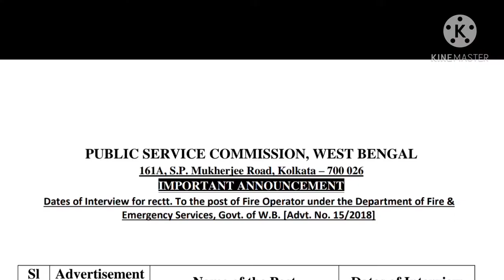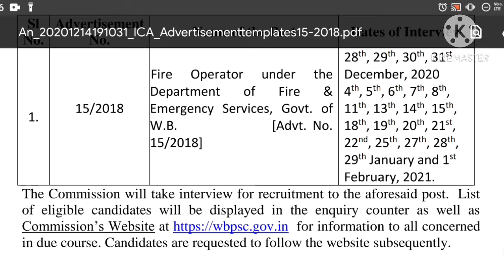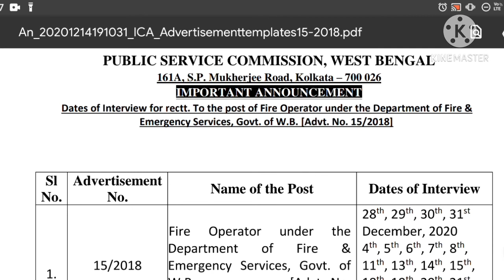WBPSC Fire Operator Official Interview Date | ফায়ার 🔥🔥 অপারেটর পদের Official ইন্টারভিউ এর তারিখ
In this video of Easy Preparations we've discussed about the official Interview date of wbpsc fire oparator exam... When fire oparator Interview is going to start...